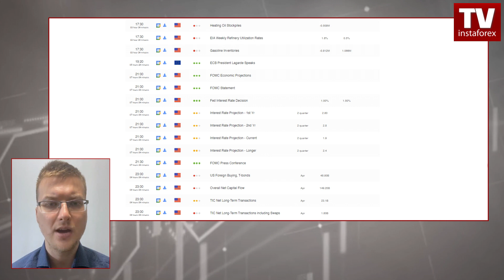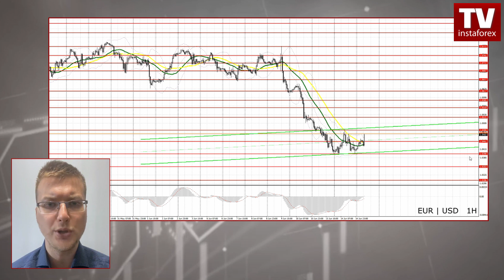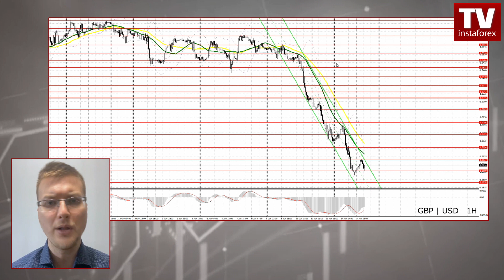EURUSD, GBPUSD forecast for 15.06.2022 The Fed's monetary policy to determine USD’s further movement